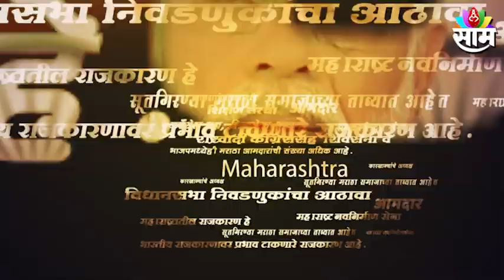लक्षअसतंमाझं | निवडणुकीच्या लोकशाहीत सहानुभूतीची नातेशाही कशाला? | Prasanna Joshi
Watch The Latest News on लक्षअसतंमाझं | निवडणुकीच्या लोकशाहीत सहानुभूतीची नातेशाही कशाला? | Prasanna Joshi